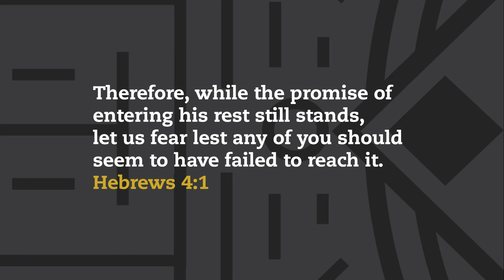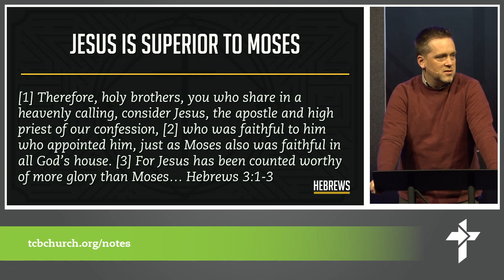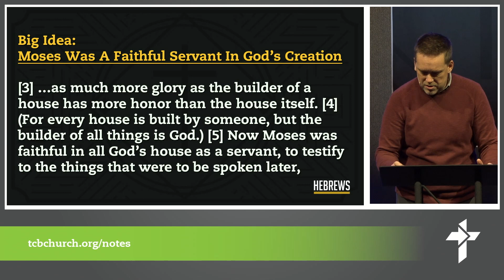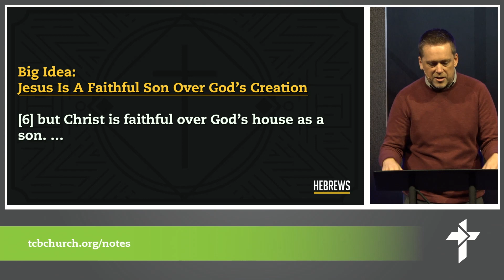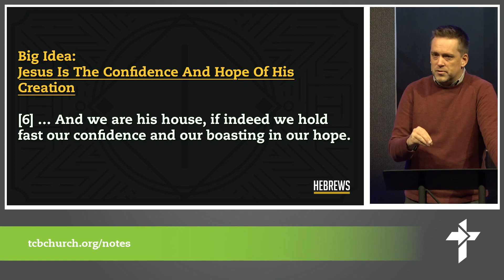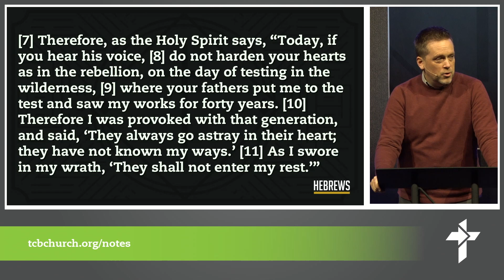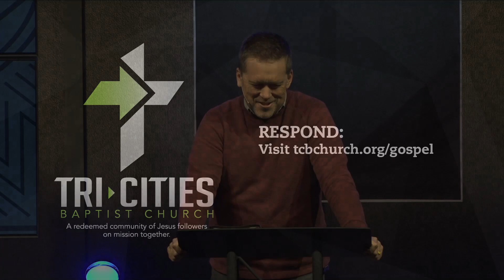Hebrews 3:1-3 Jesus Is Superior To Moses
Message by Daniel Broyles.